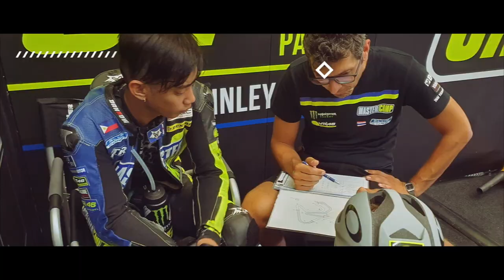Story of the Champion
Watch here as The Wonderboy shows-off his racing skill for the FIM CEV Moto2 European Championship!